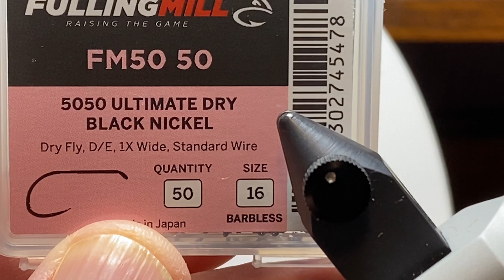Sulphur Parachute Dry w/Interesting Finishing Technique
Hook: Fulling Mill 5050 Size 16
Thread: Perfect Hatch 8/0 Pale Dun
Tail: Coq De Leon - Light Speckled
Abdomen: Mallard Died Wood Duck Ribbed w/Brown Tying Thread
Thorax: Superfine Dubbing - Sulphur
Wing Post: Sulphur Boot Lace
Hackle: Grizzly

Note: This is another Sulphur Parachute dry fly. The difference here is the method used to finish this fly. I have read about, watched and experimented with dozens of methods of tying off a parachute fly. Every time it seems like I have settled on one particular method as the best, another method pops into my head. In this video, I use the half hitch tool to tie off just behind the hook eye while the hook is still turned 90 degrees in the vise. This technique lessens the number of thread wraps around the post (under or above the hackle). The hackle can be wrapped in the conventional winding direction and tied off with three wraps. The fly is then "whip" finished with the post in the horizontal position. Please watch as this is hard to describe. :)

Description: This Sulphur Dry Fly pattern imitates the adult version of one of our eastern mayflies. The abdomen of this fly is made from counter-ribbed mallard flank fibers. The post is a bundle of the Sulphur strand from a boot lace. These mayflies will appear in April and May here in Pennsylvania. The adult Sulphur Mayflies are about the prettiest color for an aquatic insect although it could be argued that some of the Dragonflies and Damselflies may give them a run for their money.

I was originally digging through a box of “old fly tying materials” and looking for or inventing ways to use them. The mallard that was dyed to look like wood duck feathers (which do not look anything like the real wood feathers) is a perfect match for these Sulphurs. I included a picture of an actual Sulphur mayfly for reference. Just like painting a portrait, more than one artist can paint the same subject and the results may be totally different. This is one possible version/pattern to imitate the Sulphur mayflies. If I like it and the fish eat it, all is good. Time will tell.

In an effort to tie examples of non-standard patterns (there are hundreds of those out there), I usually share my one-off stuff and variants. The departures and hacks worth noting in this video are the use of the mallard wrapped and ribbed for an abdomen as well as using a boot lace for a wing post. The other thing to note is the method that I used to make that post with the half wrap around the back of the post in the opposite direction. This method works for me when using poly and other synthetics for posting material. Just as important is the technique that I use to tie off the hackle and whip finish behind the eye of the hook while the post is still in the horizontal position.

All in all, the result is good enough to share patterns and techniques that will catch fish. As usual, tying this pattern is easier than I make it look in the video. Like everything else, I am standing on the shoulders of those who came before me. Someone usually has already “invented” something similar and I have shared many of my ideas in other forums. I am not looking for fanfare. This method serves a purpose and is my way of giving back to a sport that has meant so much to me for more than five decades. Thanks for looking. 😊

For more information about me, please look me up on Amazon.